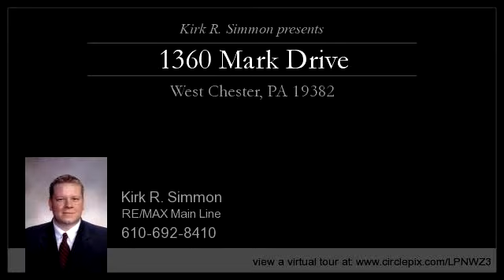1360 Mark Drive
Enjoy this video of 1360 Mark Drive